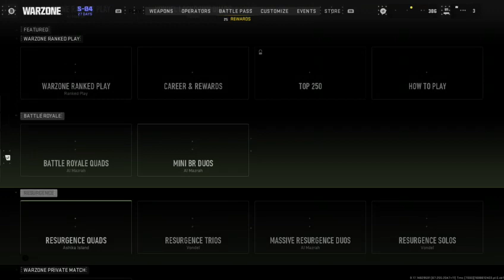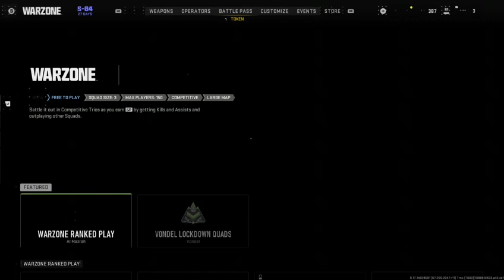Cod stream @ItsLogan_YT is sus boys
👉Use code "KNKR" in the item shop 💬